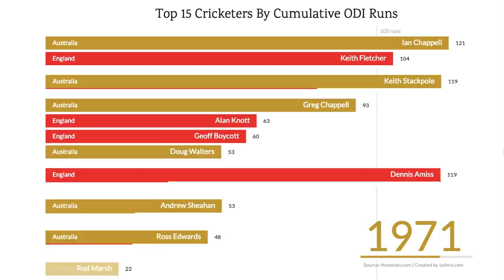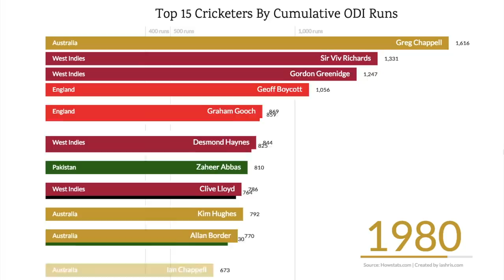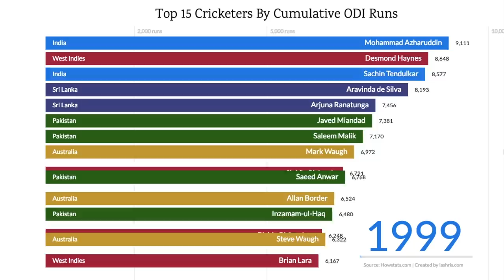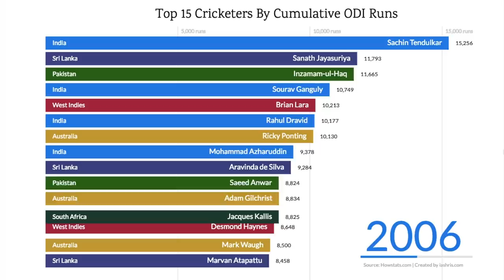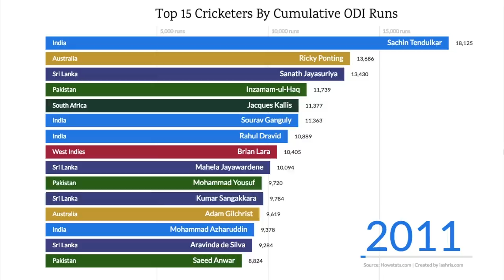Top 15 Cricketers Ranked By Total ODI Runs (1971 - 2019)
This video shows the Top 15 International Cricketers ranked by the total runs scored by them in ODI matches. The data was scraped from Howstat.com.

Do you want to be featured in the channel? Send a video of yourself to react to any of India in Pixels' videos and you will be a part of our upcoming series 'India reacts to India in Pixels!'. Just get your mobile camera/laptop camera to film you while you watch any of our videos and send us the reaction video link (YouTube / Google Drive) at with the title 'India in Pixels Reaction Video' with your name and YT Channel name. I will give you a personal shout out if your reaction gets featured.